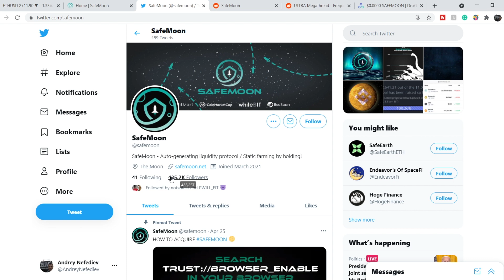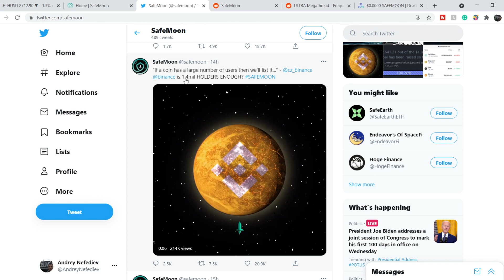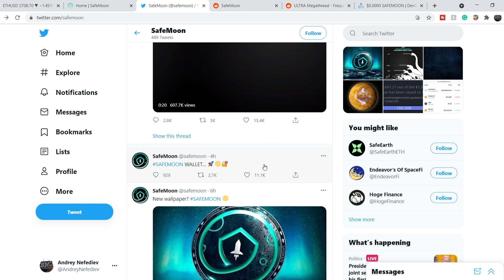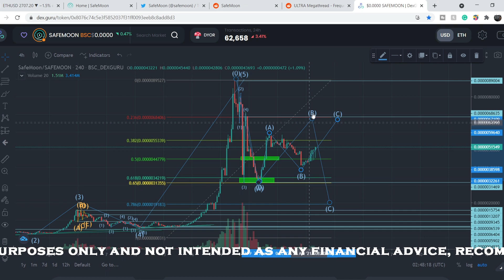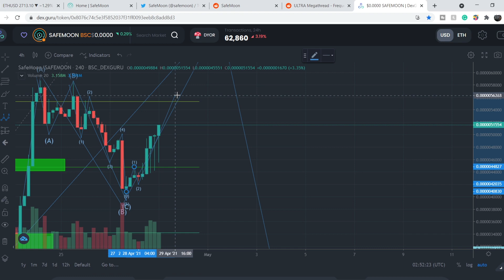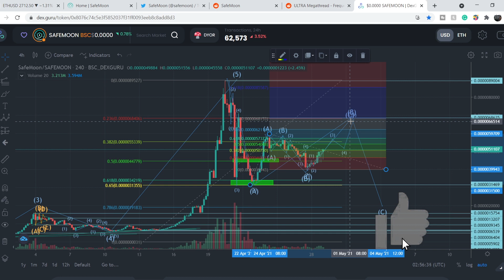SAFEMOON IS SOARING! THE MOST PRECISE ANALYSIS OF THE NEXT POTENTIAL UP MOVEMENT! | EXACT ROADMAP!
SafeMoon - Auto-generating liquidity protocol / Static farming by holding!  Moonshot imminent. In this SafeMoon Analysis video, we discuss scalping and investing in the company. We analyze the 50 EMA (Exponential Moving average), MACD (Moving Average Convergence Divergence), RSI (Relative Strength Index), bullish and bearish trends, technical analysis chart patterns, and potential entry and exit points for traders and investors.

👉Buy Dogecoin on WeBull App! (and get 2 free stocks worth up to $1,850 when you deposit $100 into Webull)

Timecodes:
0:00 Intro
0:12 News
3:07 Technical Analysis